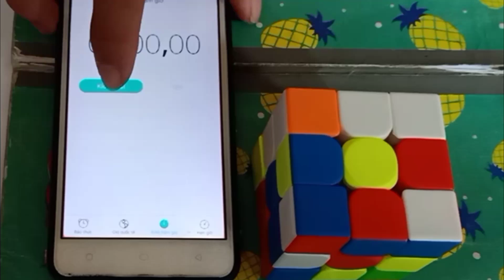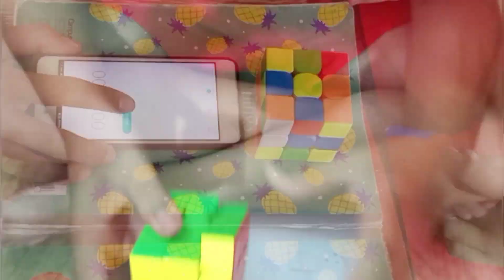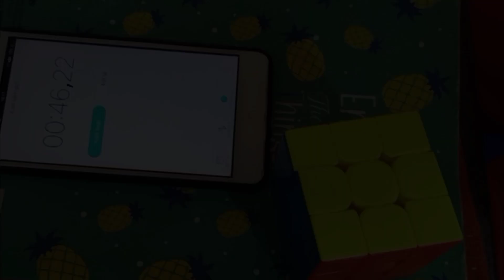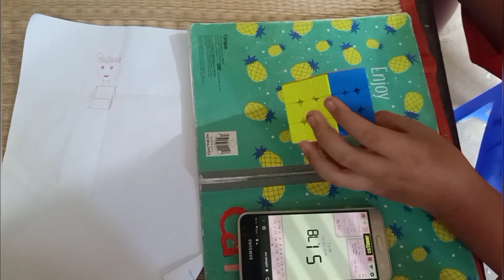Xoay Rubik tốc độ nhanh